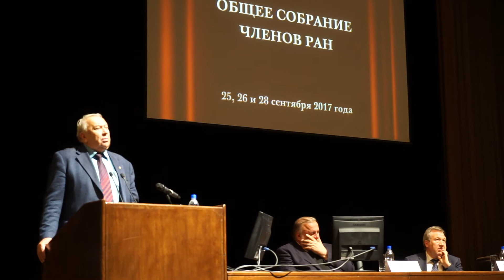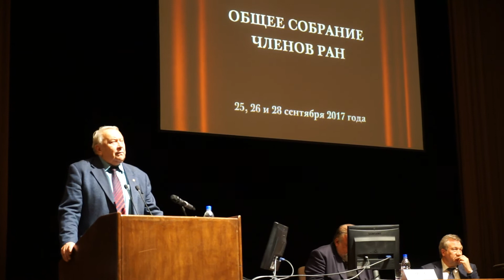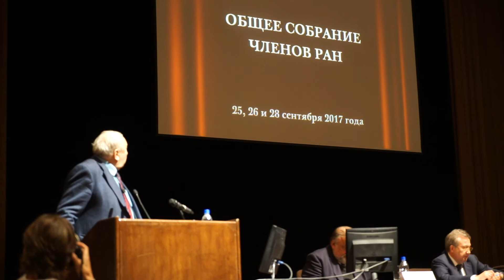Ак. Фортов за ак. Сергеева на ОС, 25 сентября 2017 года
Фортов за Сергеева на ОС, 25 сентября 2017 года